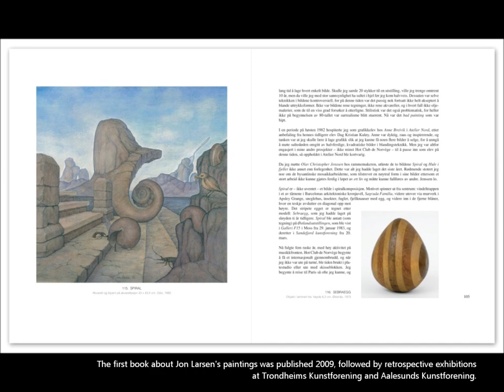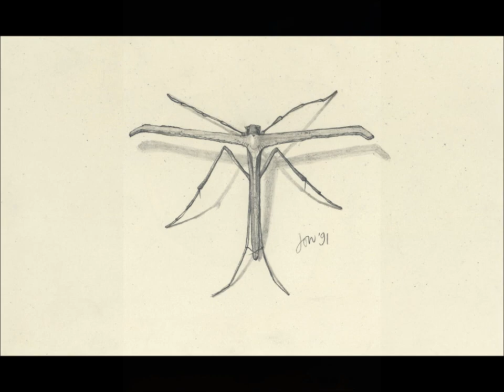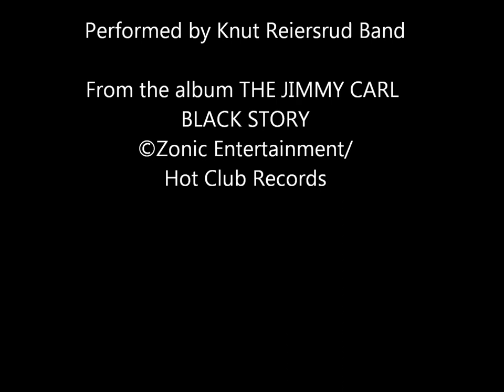JON LARSEN - 100 paintings in nine minutes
Jazz musician Jon Larsen started out as a painter. He had his debut exhibition in 1977, and continued with new exhibitions every year for the next two decades, until the music took over.

Jon Larsen is mainly autodidact, but studied drawing with the controversial Polish artist Ryszard Warsinski. In 1978-79 Larsen moved to Barcelona, Catalonia, where he studied surrealism and Salvador Dali.

In 2007 Jon Larsen received the BUDDY award, for lifelong achievements in jazz, and in 2008 the OSLO ART AWARD. In 2009 the first solography about Jon Larsen's paintings, MALER I SOLNEDGANG was released, in connection with retrospective exhibitions at Trondheims Kunstforening, and Aalesunds Kunstforening.

Today guitar player Jon Larsen is mainly working with his quartet Hot Club de Norvège, but sporadically the last decade also together with musicians from the ex Frank Zappa band, and others. Jon Larsen has composed the music for more than 15 albums.